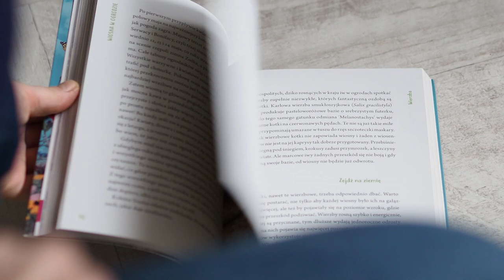Wszystkie kwiaty, które zabiłam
Dzisiaj  zapraszam Was do ogrodu razem z Łukaszem Skopem. Łukasza możecie kojarzyć już z kilku miejsc, a teraz poznajcie jego najnowszą książkę "Kwiaty bez ogródek. Jak dbać o rośliny przez cały rok". Dowiecie się z filmu mnóstwa fajnych rzeczy plus jest pewne małe wyznanie. Albo w sumie nie takie małe :D

Zdradźcie jak wygląda Wasz związek z roślinami? :)